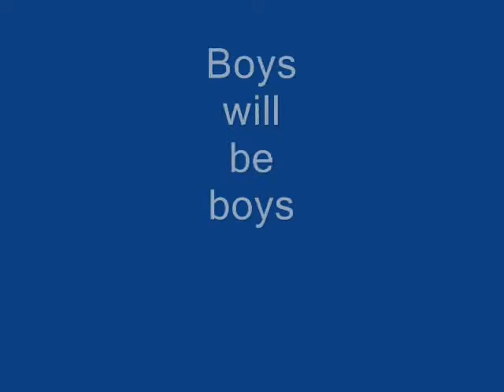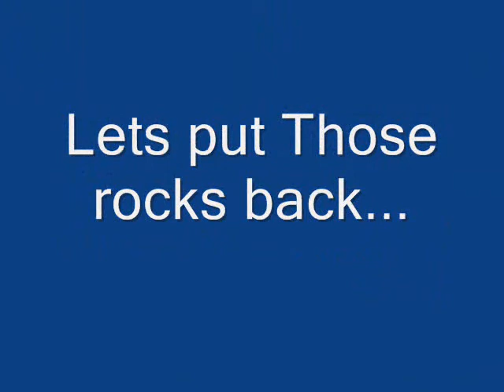A great day at the park with the family and a pipe.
Me and my family hanging out at the cleveland metro-parks. Playing in the river with my son.  And of coarse a little bit of briar.